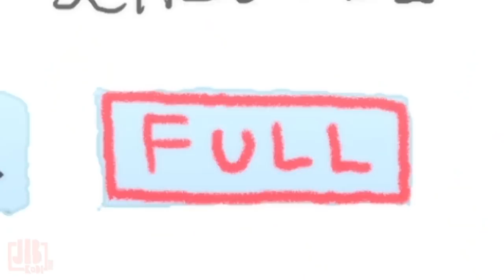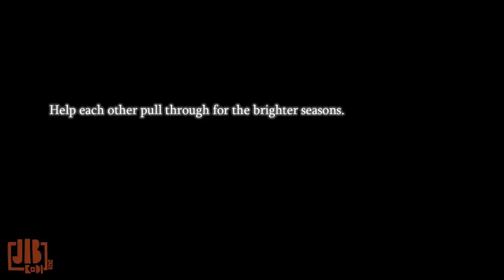Ticket For Your Holiday - Animated Short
Hecc... all flights are cancelled...

Voices
Tokyozilla, Norf, Sherbert, Jfet, Kipp, Scooterr, Lucy, Gale

Music
"Carol Of The Bells" - Arr. Thomas Parisch & Laurent Ziliani
"Sleigh Bells" - Paddy Conn & Angelina Dove